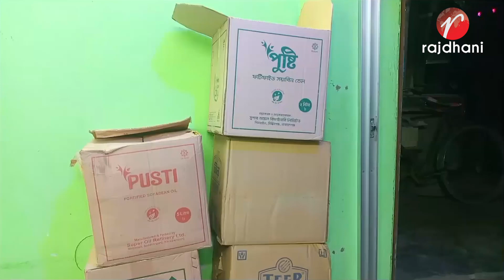পাবনার ঈশ্বরদীর বাঁশের বাদা বাজার সংলগ্নে বায়তুল্লা নূর জামে মসজিদে ইফতার মাহফিল অনুষ্ঠিত